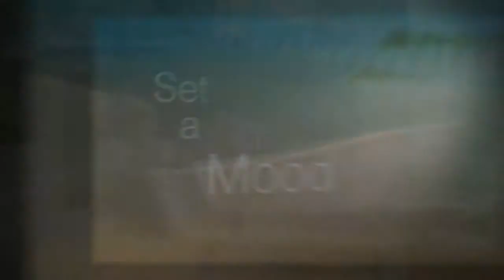Photo wall mural decorating ideas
Decorating ideas using photography wall murals as custom wall art for healthcare, hospitality, government, corporate and residential environments.